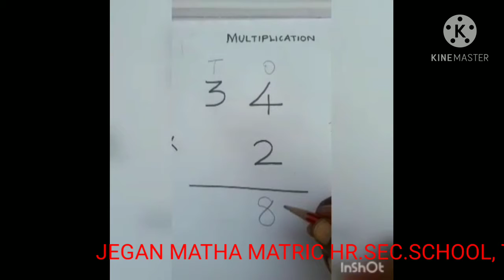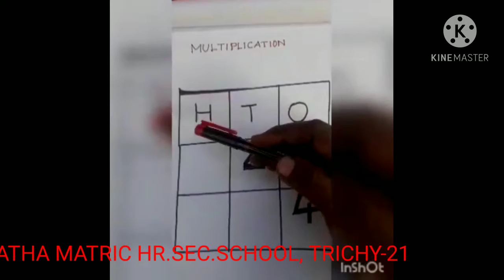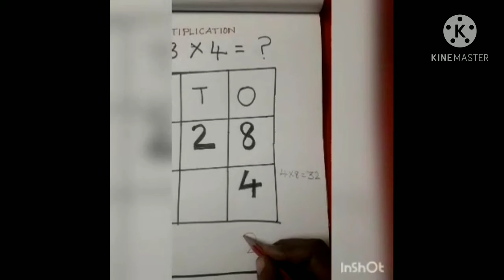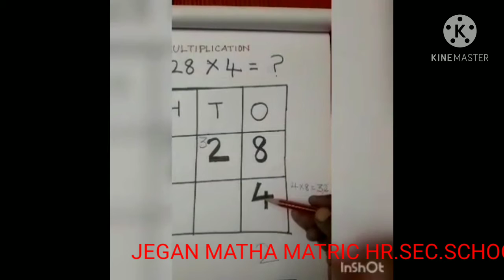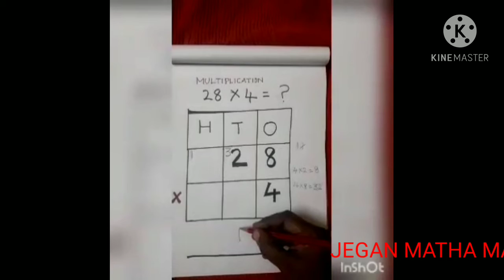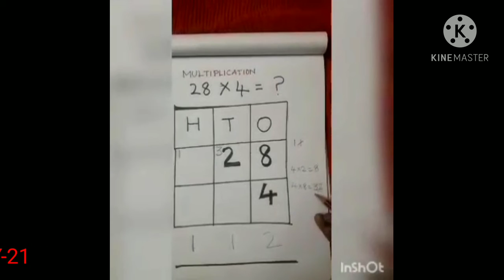STD II MATHS - MORE ABOUT MULTIPLICATION ( 09.11.20)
STD II MATHS - MORE ABOUT MULTIPLICATION